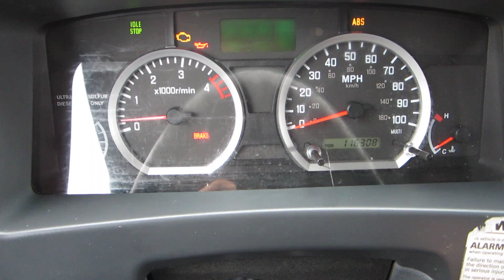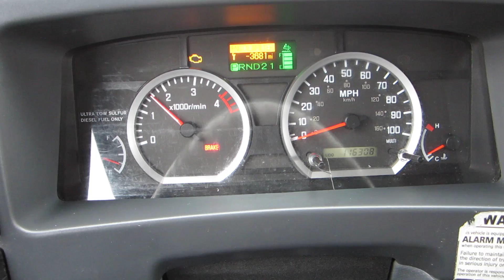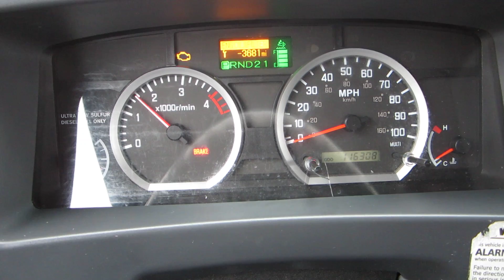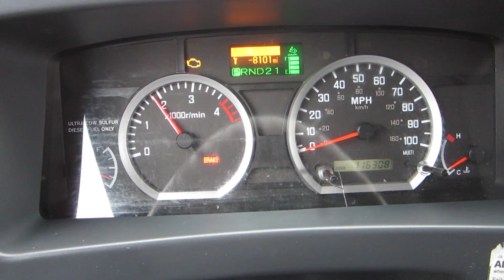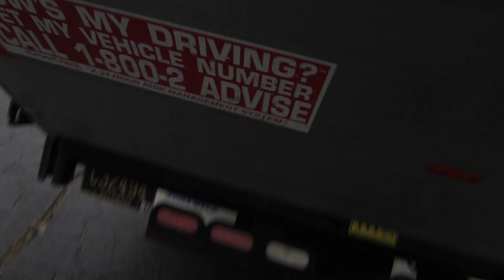** 2011 ISUZU NPR 14' BOX TRUCK ** 3.0L DIESEL ** POWER LIFTGATE ** SOLD !!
** CLEAN , ACCIDENT-FREE CARFAX ** STRONG RUNNING 3.0L I-4 DIESEL ** 1-OWNER ** ALUMINUM POWER LIFTGATE ** NEWER TIRES ** GOOD BRAKES ** RUNS AND DRIVES GREAT **

SOLD !!